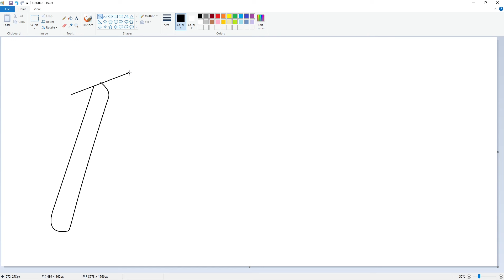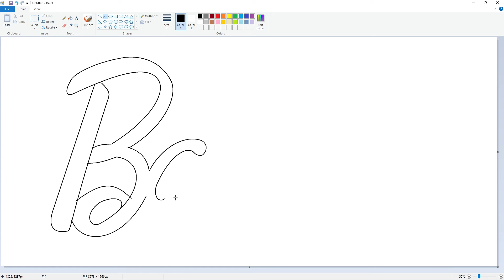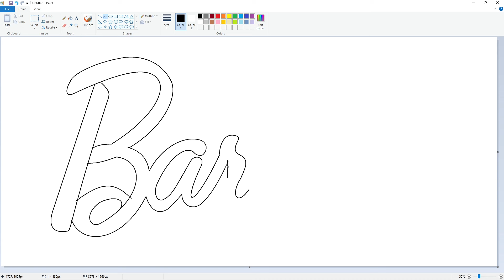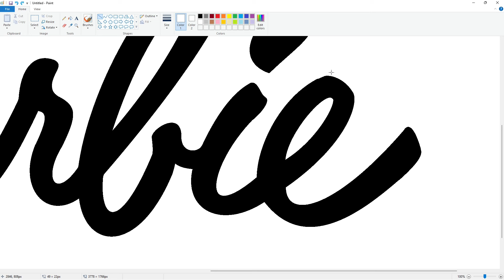How to draw the Barbie logo using MS Paint | How to draw on your computer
In this video, I will show you how to draw the Barbie logo on your computer using Microsoft Paint. Have Fun!